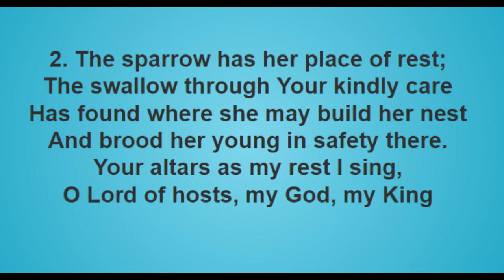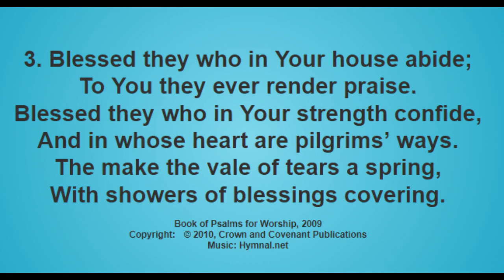Psalm 84A Melita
For those in peril on the sea is a great tune, even better sung to Psalm 84